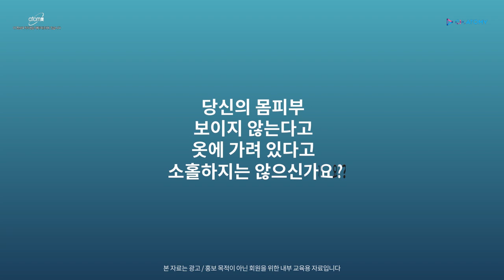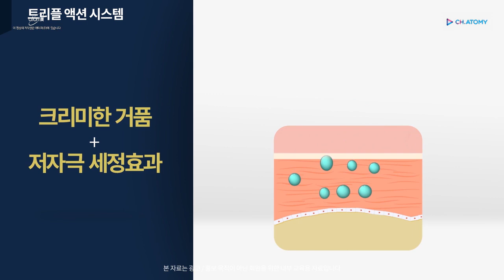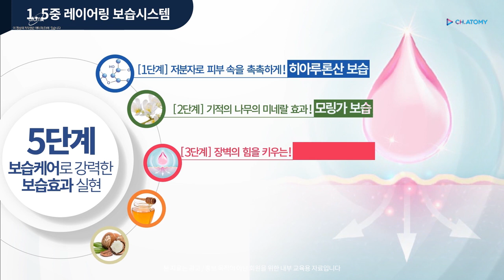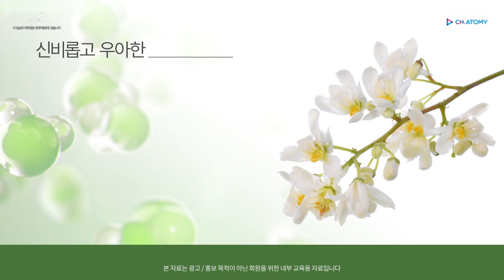Atomy韓國艾多美沐浴露 潤膚霜 超豐盈身體套裝 使冬季乾燥粗糙的皮膚柔軟濕潤！울트라리치 바디세트 교육영상